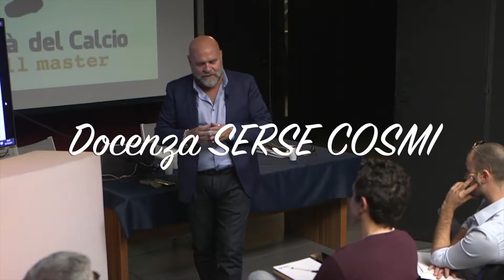Serse Cosmi - Università del Calcio